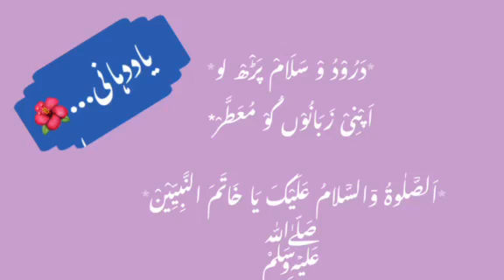Story of Hazrat Halima Sadia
If you like this video, don't forget to hit like button also share this video with your friends and family and don't forget to  subscribe my channel and press bell icon 🔔so that you will get the notification of my latest uploaded videos ~2021~
Image credit
Pixabay